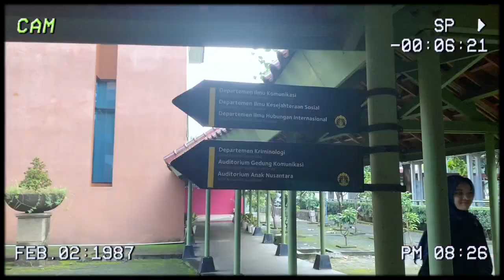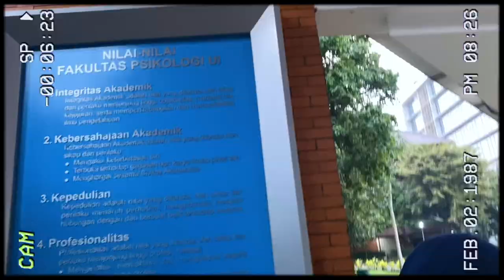UI CAMPUS VLOG WITH MY INTERN FRIENDS || SEHARIAN BERSAMA MENTEE KECE 🤩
Edisi Kangen Mentee Kece!!✨🤍

Hi! I'm really happy to be able to go around playing at the University of Indonesia with my intern friend who is often referred to as Mentee Kece. I uploaded this video when my internship period was over. I hope that through this video, my homesickness can be cured, but yes, I hope this video It can be useful for anyone who watches it and will be a good memory for your little mentee, I hope we can meet again, friends^^